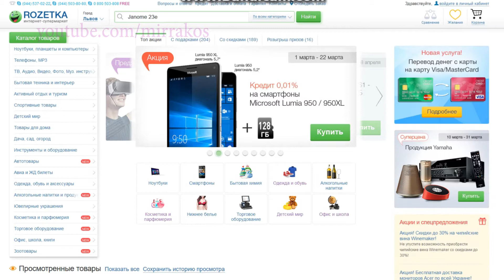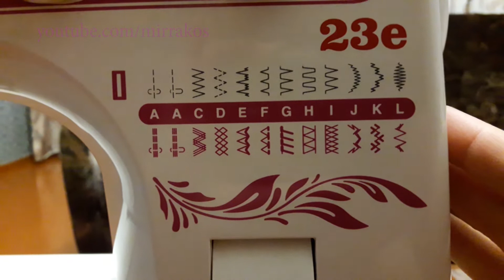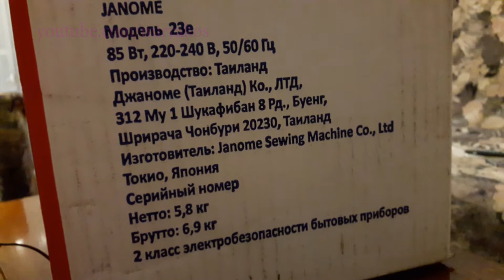220 Распаковка швейной машинки Janome 23e Unpack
220 Распаковка  швейной машинки Janome 23e Unpack